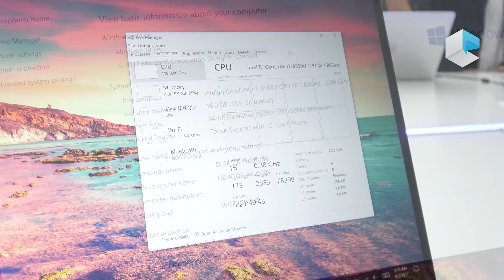DELL XPS 13 late 2017 refresh with Intel Core 8th gen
Dell has announced it is updating the XPS 13 with the just announced 8th generation Kaby Lake refresh